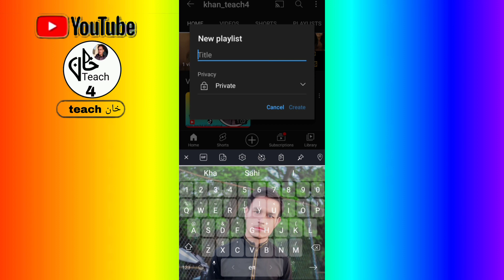YouTube pr playlist kaise banaye full vedio playlist in khan_teach4